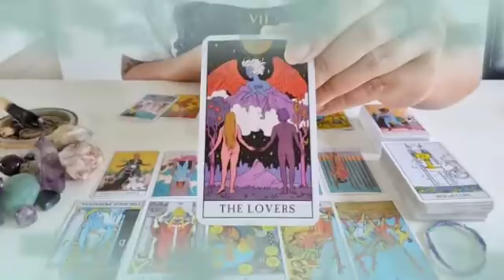برج السرطان من 1 إلى 7 كانون أول 2024 🔥 كل يريد ارتباط بك🤭لكن هذا هو حبيب الذي يستحقك👌يريد في حياته